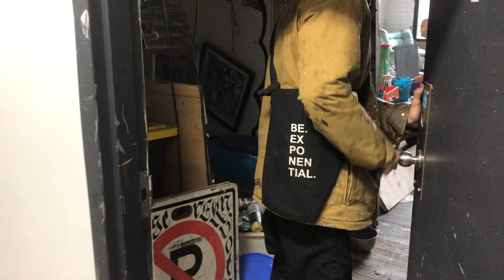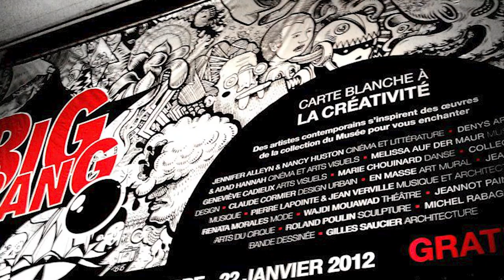CDCF #8: Jason Botkin (Street Artist)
In this 8th Episode of Chris Dyer's new Podcast show, he interviews "En Masse" founder Jason Botkin!  Jason is a muralist and studio painter based in Montréal.

They talk about his studio in Hochelaga, his journey from the USA to the Alberta College of Art and Design, his dreams of becoming a professional snowboarder, divorce and a new commitment to art, Montréal, living in Japan and studying ceramics, gallery art, the En Masse project Jason founded, their show at the Musée des Beaux Arts de Montréal, the difficulty of enacting cultural activities during Covid, creating a new art marketplace, the role of galleries nowadays, finding ways to share wealth and resources in the community, street art and intramuralism, using paintbrushes for murals, the difficulty of finding masks for art creation, how to deal with less or no social media, the revival of street art and using it as a tool of emancipation, dealing with depression and an autoimmune disorder, psychedelics and other plant medicine, DMT visions, meditation, Jason's religious path from Christianity to Buddhism, Yogic studies, Scientology and beyond, and their personal perspectives on 2020.